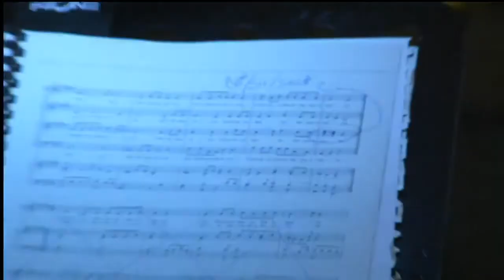CHIESA DEL RISORTO | Marco Frisina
L’Associazione Culturale Musicale “Città di San Vincenzo” presenta.

Canto -  Chiesa del Risorto | Marco Frisina

Animazione Liturgica
 SANTA MESSA - VEGLIA PASQUALE 2021

Sabato 3 Aprile Aprile 2021 - ore 11.00

Chiesa Centrale “San Vincenzo Ferreri”
San Vincenzo LI

ENSEMBLE IN DULCIS

Organo Liturgico | Scilla Lenzi

Soprani | Oleksandra Lesiv - Loredana Bartaletti

Contralti | Silvia Porcu - Francesca Picchiotti

1° Tromba dell'Orchestra Sinfonica Città di San Vincenzo | Niccolò Buti

Direttore | Tommaso Lorenzini

Riprese e Regia Video | Michael Nicolò

Santa Messa presieduta da: Mons. Domenico Corona

LA SANTA MESSA E' ANDATA IN ONDA SU FACEBOOK DALLA PAGINA di LIVENTO - SERVIZI LIVE STREAMING